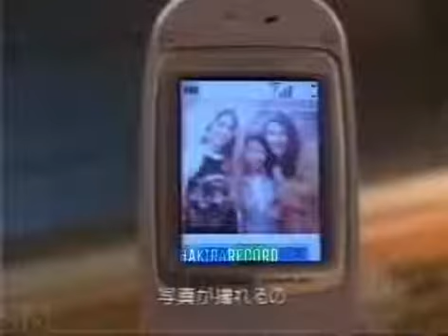La primera interacción de Shakira con un "smartphone" (año 2002)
Este video histórico muestra la primer interacción de la famosa cantante Shakira con un smartphone, es decir un teléfono que puede tomar fotografías y además grabar videos!